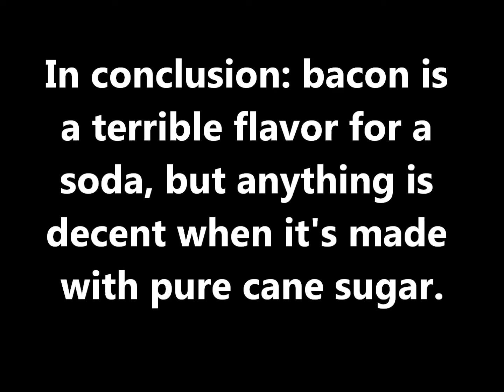Let's Try Bacon Soda